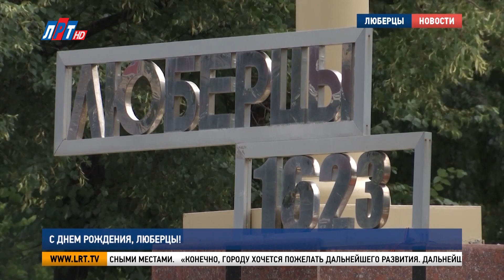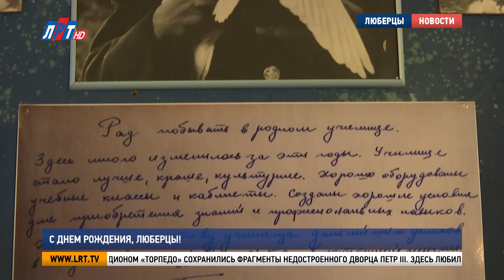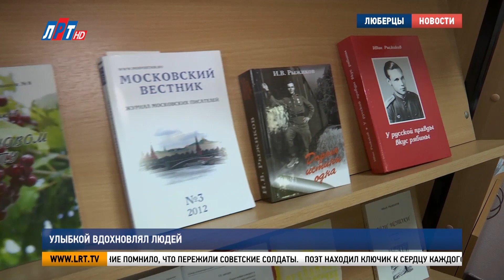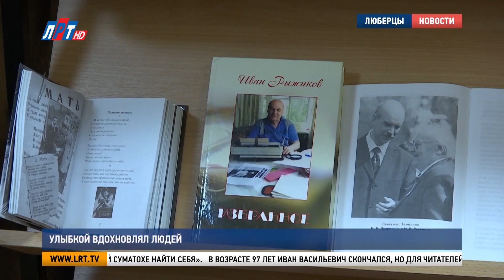Спецвыпуск. День города 2021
Люберцам исполнилось 398 лет! Мы приготовили специальный праздничный выпуск, посвящённый дню города.